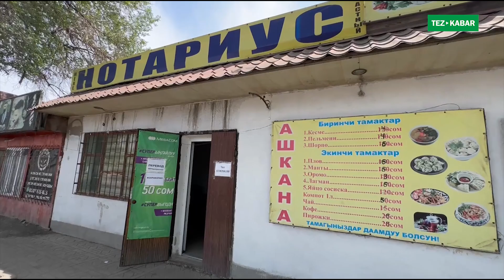Автомойка, устакана, ашкана, офис, салон баары САТЫЛАТ ~ Суу, свет, интернет, септик бар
Военно-Антоновкада чоң жолдун боюнда, Авторыноктун жанында автомойка, устакана, ашкана, нотариус кеңсеси, салон баары сатылат. Суу, свет, интернет, септик бар. Баасы 420 миң доллар.
Вариант жок.